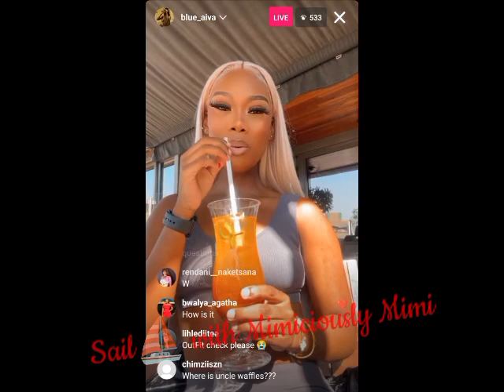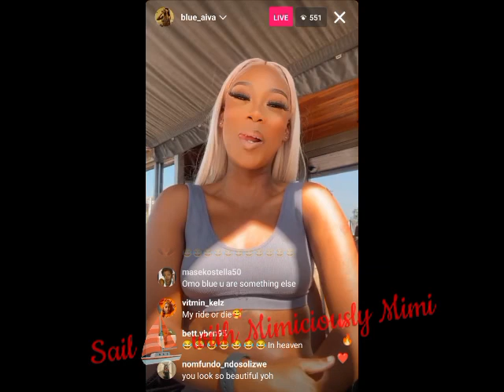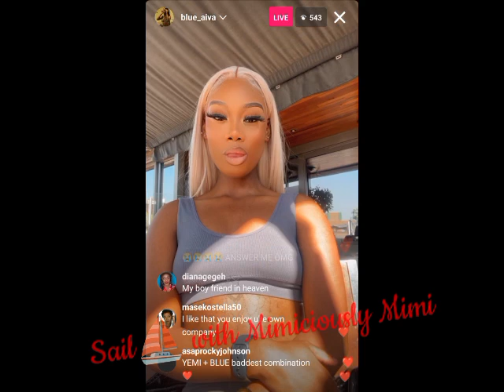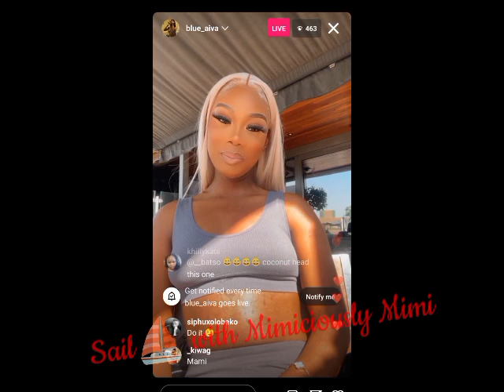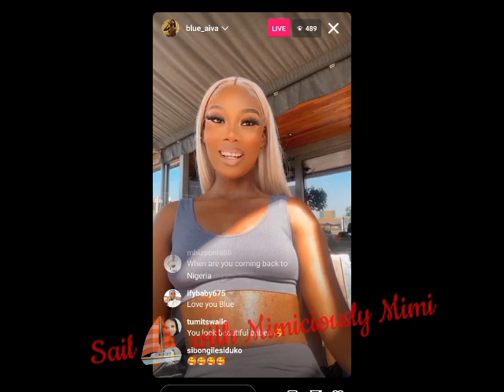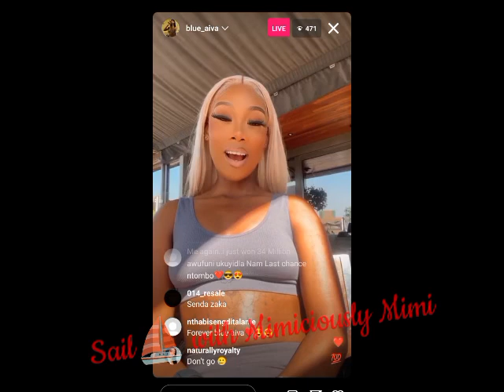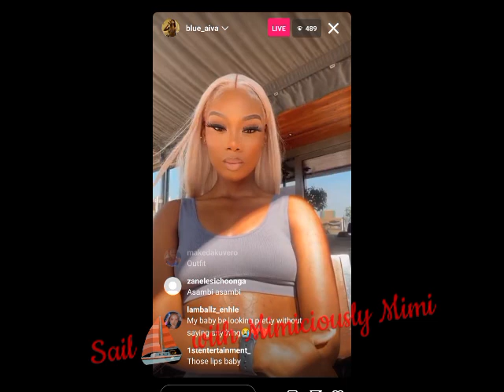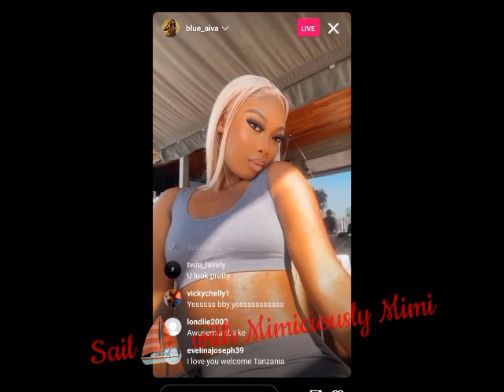BLUE AIVA Q& A AS SHE WAS QUESTIONED ABOUT KANAGA JNR & SHE REVEAL